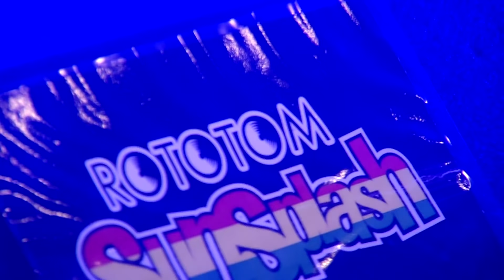MO'KALAMITY & The Wizards live @ Lion Stage 2018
Rototom Sunsplash 2018
Aug 16-22 Benicasim SPAIN